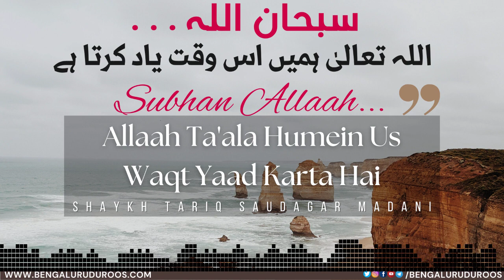Subhan Allaah... Allaah Ta'ala Humein Us Waqt Yaad Karta Hai | Shaykh Tariq Saudagar Madani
This clip is taken from the lecture:
Allaah Bande Ki Hifaazat Kab Aur Kaise Karta Hai?

٠٠٠٠٠٠٠٠٠٠٠٠٠٠٠٠٠٠٠٠٠٠٠٠٠٠٠٠٠٠٠٠٠٠٠٠٠٠٠٠